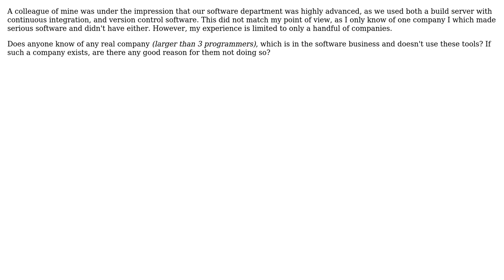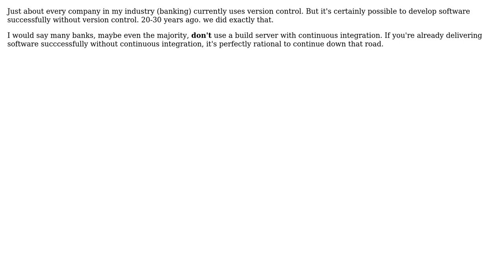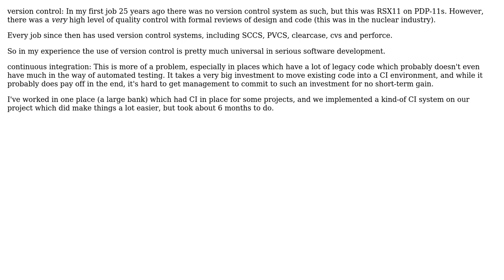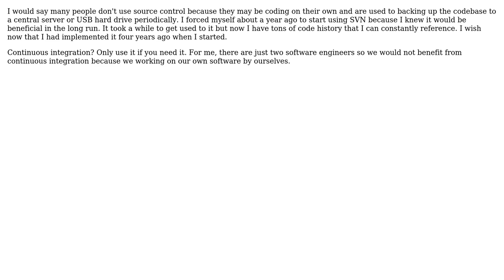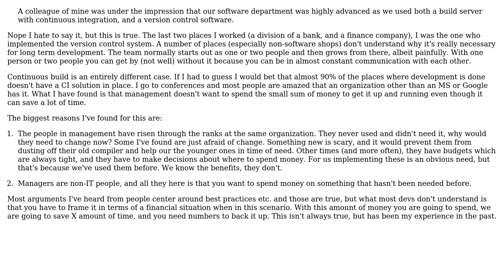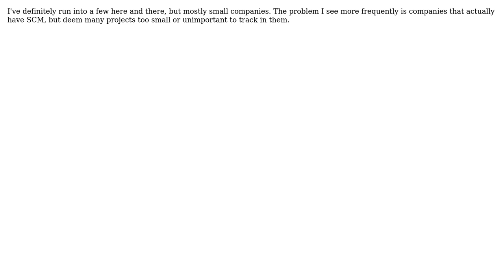Are there serious companies that don't use version-control and continuous integration? Why?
Software Engineering: Are there serious companies that don't use version-control and continuous integration? Why?

With thanks & praise to God, and with thanks to the many people who have made this project possible! | Content (except music & images) licensed under CC BY-SA | Music | Images & others | With thanks to user Wayne Molina user Steve user Mike Sherrill 'Cat Recall' user Michael K user Marnen Laibow-Koser user kemiller2002 user JohnFx user HTTP 410 user gbjbaanb user Engineer2021 user DHorse user daramarak user Dan McGrath user Christian Seifert user Chris Card user blueberryfields and the Stack Exchange Network Trademarks are property of their respective owners. You are responsible for your own actions.